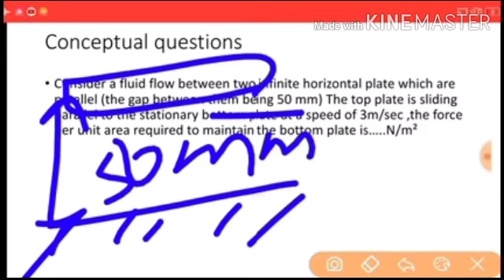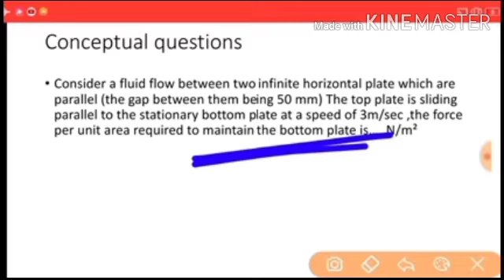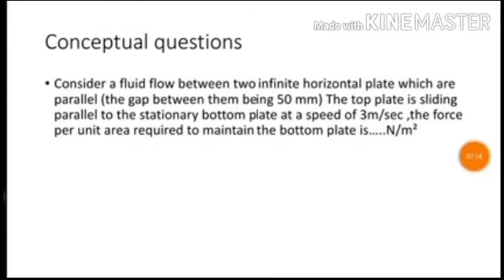Viscosity concept of parallel plates and shaft & bearings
Concept of parallel plates

Conceptual questions based on this concept